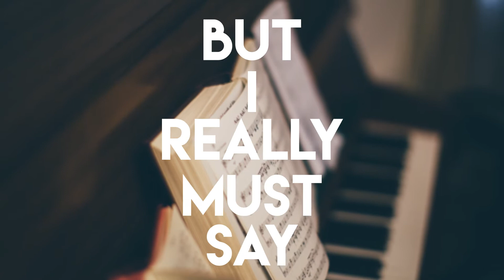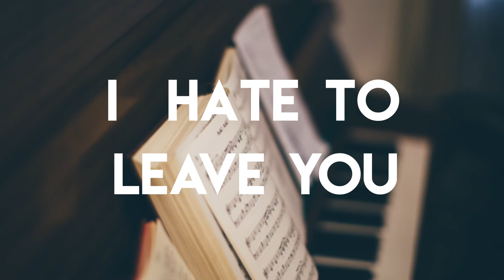AHS Chamber Choir - Goodnight Sweetheart